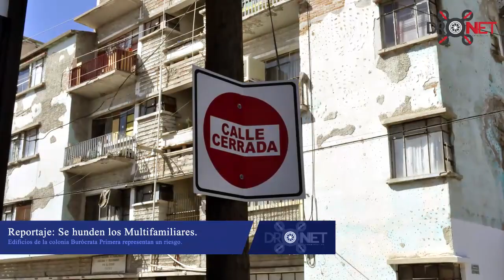Reportaje "Se hunden los multifamiliares"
Reportaje 12/03/2015
Net Información Total Multimedia
Buscanos en twitter como @netnoticiasmx y en facebook como NetNoticiasMx
Comparte tus comentarios con el hashtag